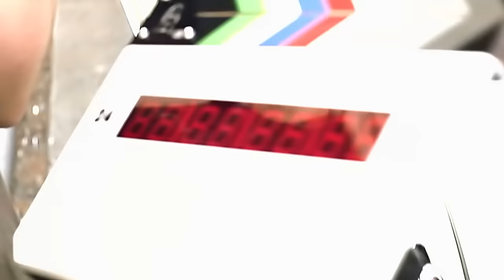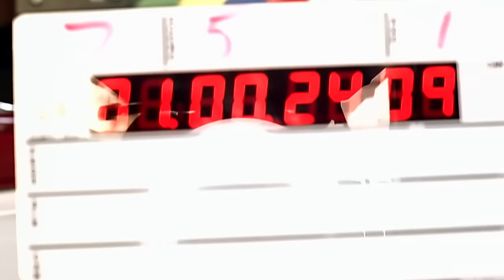Nelly Furtado - Do It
Music video by Nelly Furtado performing Do It. (C) 2007 Geffen Records